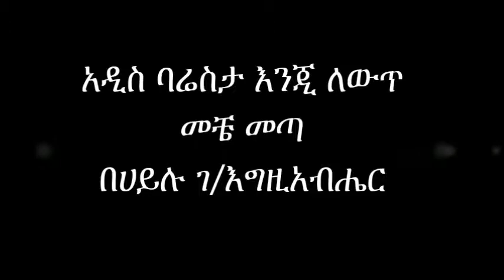አዲስ ባሬስታ እንጂ ለውጥ መቼ መጣ የበሀይሉ ገ/እግዚአብሔር አስቂኝ ወግ